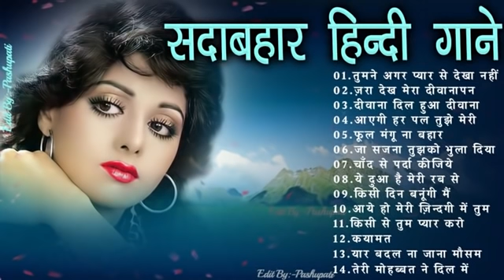Hindi_Sad_Songs_-_प्यार_में_बेवफाई_का_सबसे_दर्द_भरा_गीत_|_हिन्दी_दर्द_भरे_गीत_|_90s_Evergreen_Songs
Hindi_Sad_Songs_-_प्यार_में_बेवफाई_का_सबसे_दर्द_भरा_गीत_|_हिन्दी_दर्द_भरे_गीत_|_90s_Evergreen_Songs#Binod​ Binod_tharu​
1994,s_Superhit_Hindi_Movie_Songs_(Kumar_Sanu_&_Alka_Yagnik(240p).mp4
Best_Of_((_80,s_90,s_))_Kumar_Sanu_&_Alka_Yagnik_-_सुपरहिट_पुराने_गीत(360p).mp4 /
अलका_याग्निक_उदित_नारायण_लता_मंगेशकर_कुमार_सानू_
Songs List
01-आएगी हर पल तुझे मेरी याद
02-क्यों किसी को
03-चांद से पर्दा कीजिए
04-तारों का चमकता गहना हो
05-सातों जन्म में तेरे
06-दो अनजाने अजनबी
07-किसी से तुम प्यार करो
08-हम तुमको निगाहों में इस तरह
09-आंख है भरी भरी
10-भीड़ में तन्हाई में
11-आएगी हर पल तुझे मेरी याद
12-ऐसा देश है मेरा
13-चाहा तो बहुत
14-चोरी चोरी चुपके चुपके
15-ए काश के हम
16-अरे रे अरे यह क्या हुआ
17-मेरी महबूबा
18-हम ऐसे करेंगे प्यार
19-चाहा तो बहुत
20-दिल का आलम